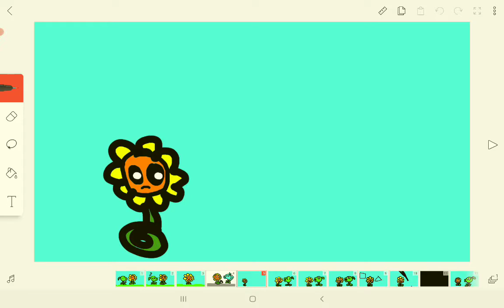peastooter and sunny in pvz ( wait don't tell me)